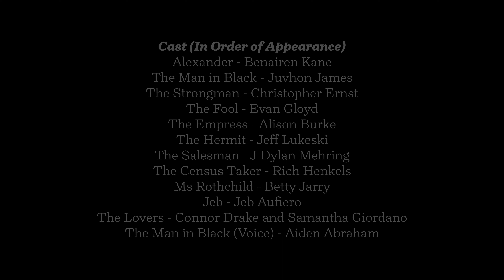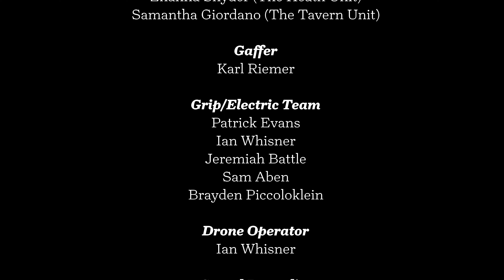The Search for Alexander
The Search for Alexander was created as writer, producer, and director Zach Garrigus' senior capstone project at Stevenson University in Owings Mills, Maryland.
Heavily influenced by European slow cinema of the 1970s and the American New Hollywood movement of the 1980s, with the techniques of filmmakers like Andrei Tarkovsky, Werner Herzog, Ingmar Bergman, Brian De Palma, and Clint Eastwood referenced throughout, the film is representative of four years of work and study on the part of Garrigus and was shot on an entirely crowdfunded budget of almost $10,000.